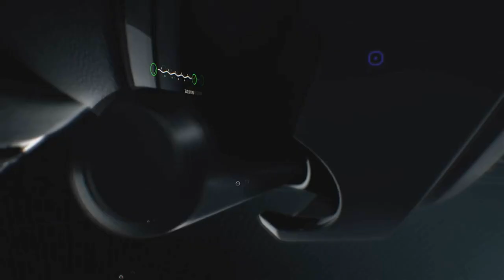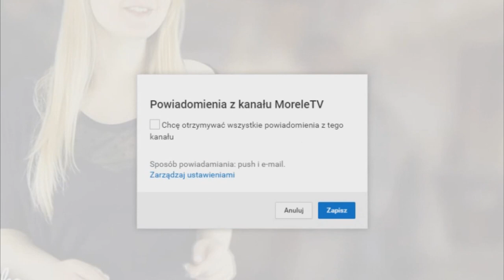Premiera Cyberpunk 2077 w przyszłym roku? | Dollie Gaming News #74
1. Battlefield 1 - prezentacja mapy multiplayer Upadek Kolosa
2. Konsole Xbox - ponad 300 gier we wstecznej kompatybilności
3. DOTA 2 - aktualizacja 7.00
4. The Walking Dead a New Frontier - premierowy zwiastun 3-go sezonu
5. Cyberpunk 2077 - premiera już we wrześniu 2017?

Dollie!